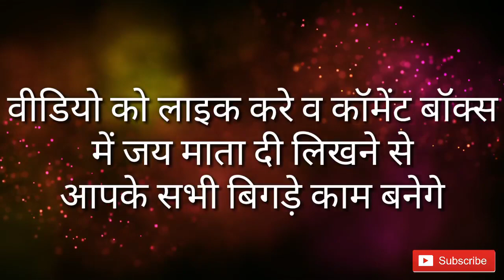कन्या राशि 28 february 2021 | कन्या राशिफल लगेगी बड़ी लॉटरी | kanya rashifal February 2021 | virgo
28 February kanya rashi
kanya rashiJuly 2021
Dainik Rashifal,Horoscope,Astrology
28  फरवरी  कन्या राशि
आज का राशिफल कन्या राशि
कन्या राशिफल